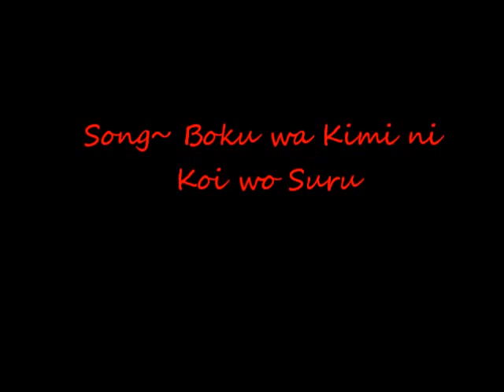Classy Ken Hirai~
Slideshow of Ken Hirai